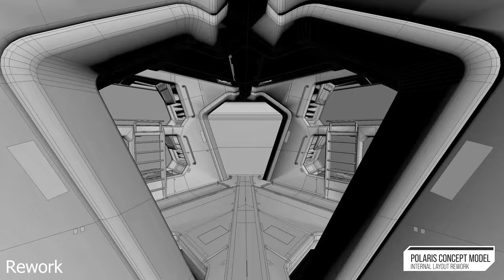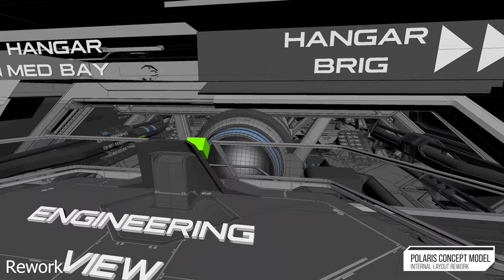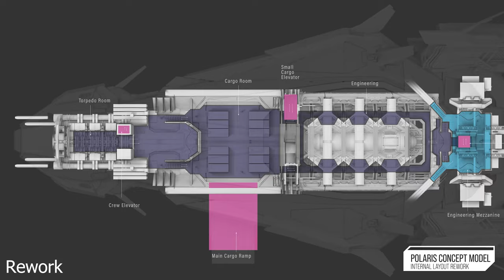NvK "Oasis" Supercut of Star Citizen's Polaris Concept Model Layout Rework